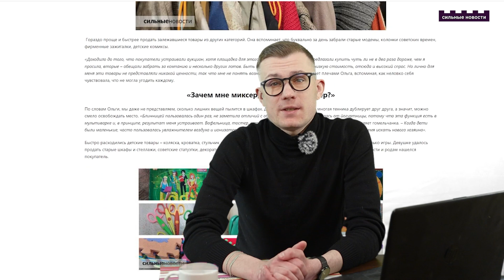Ремонт мостов в Гомеле / Чего нельзя таксистам / Заработок на хламе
Гомельчанка рассказала, как ей удалось заработать на расхламлении. Дорожники рассказали о ремонте пешеходных мостов в Гомеле. Работы могут начать в 2024-м, но это не точно.

Скоро начнутся весенние каникулы! Что предлагают городские власти для детского отдыха? 16-летний житель Жлобинского района за вечер заработал одно уголовное дело и две административки.

За то так можно было мстить? Белорус пробрался в прачечную, загрузил кирпичи в стиралки и включил на полную катушку. Можно ли белорусским таксистам кататься на по личным делам? Белорус обратился в милицию из-за 79 копеек, которые нашел у себя после пьянки.

⌚ТАЙМЛАЙН⌚
00:24 Как заработать на хламе
01:10 Ремонт мостов в Гомеле
02:36 Весенние каникулы
03:08 Малый повзрослел
03:59 Месть в прачечной
04:32 Чего нельзя таксистам
05:19 В милицию из-за 79 копеек

Какие видео и фото использованы в материале: ГАИ УВД Гомельского облисполкома